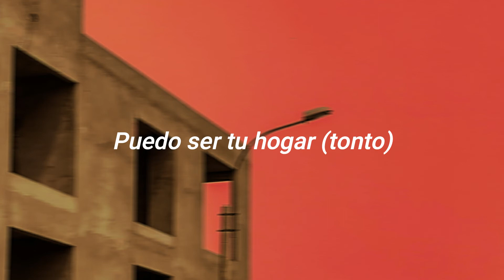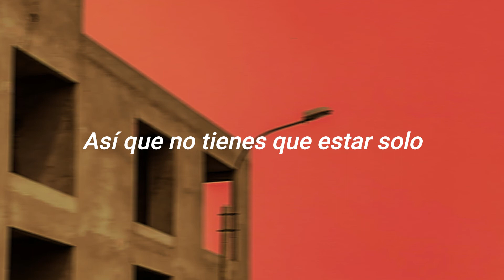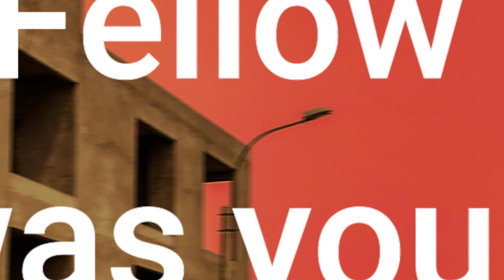Mellow Fellow & Clairo - How was your day? //traducida//